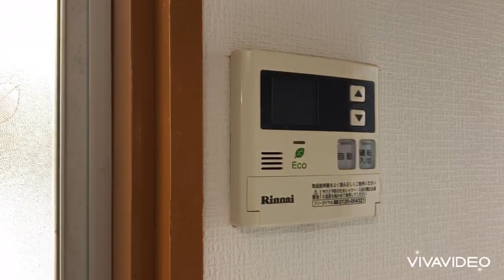奈良県橿原市で賃貸をお探しの方は【ならすも】西池尻町戸建 橿原神宮西口駅 ３ＤＫ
西池尻町戸建は奈良県橿原市西池尻町【近鉄南大阪線 橿原神宮西口駅徒歩4分】にある3DK賃貸一戸建てです。
1972年11月築の2階建ての一戸建てで、お部屋は2階建ての1階部分です。
物件の広さは57.69ｍ2で人気の3DKです。